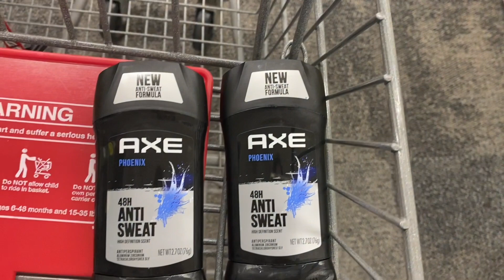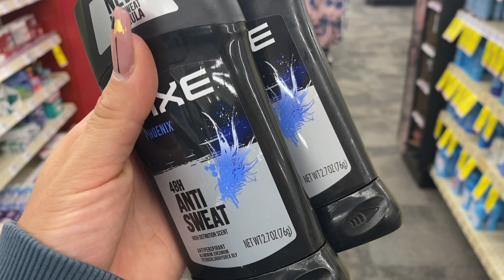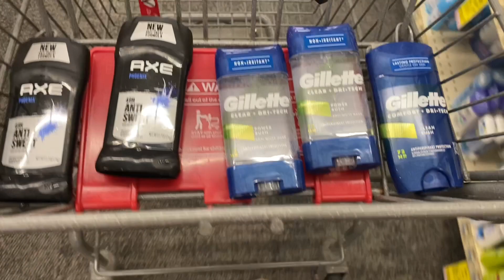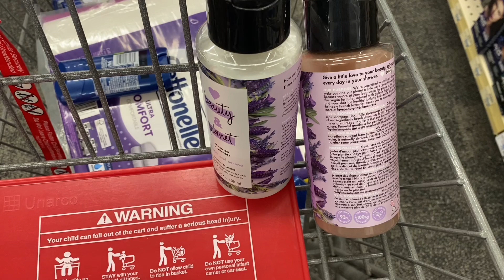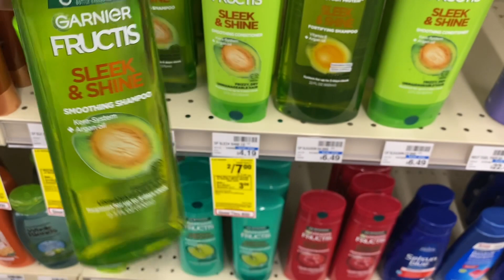🚨🔥😱Cuponeras que esperan **SEMANA EN CVS** caliente conestos **GLITCHES**